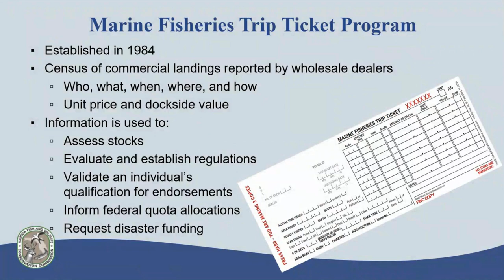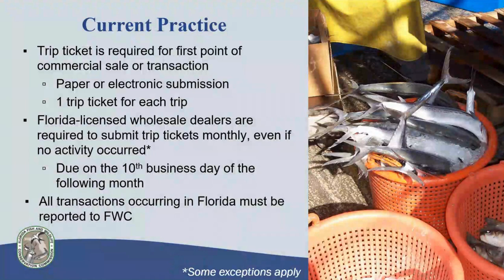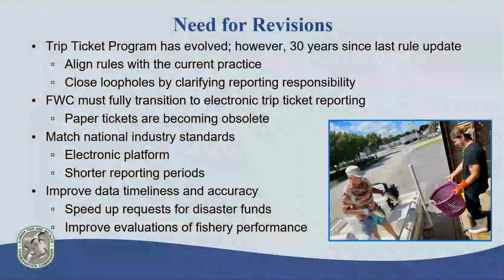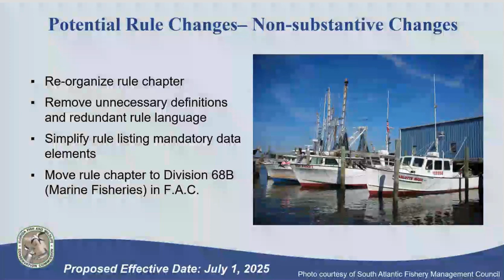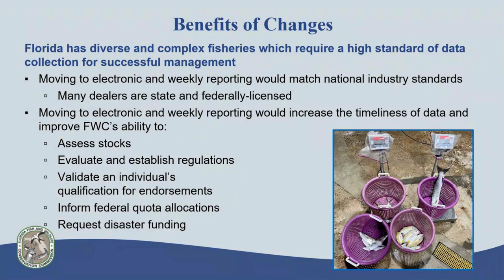Marine Fisheries Trip Ticket Reporting Recorded Workshop Presentation 2024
The Florida Fish and Wildlife Conservation Commission (FWC) wants your input on potential changes to the Marine Fisheries Trip Ticket Program reporting requirements.  Potential changes that would impact the commercial fishing industry include requiring fully electronic reporting (no longer allowing paper tickets), clarifying requirements for who must submit reports and when, and setting a weekly reporting period.  Changes being considered would provide more accurate and timely information for management decisions and fishery disaster requests.

After viewing this video, share your comments at MyFWC.com/SaltwaterComments or at .  Proposed final rule recommendations and feedback received about the potential changes will be presented at the September 2024 Commission Meeting.